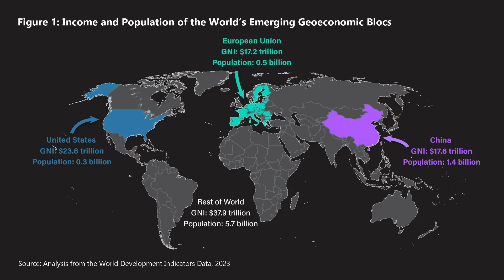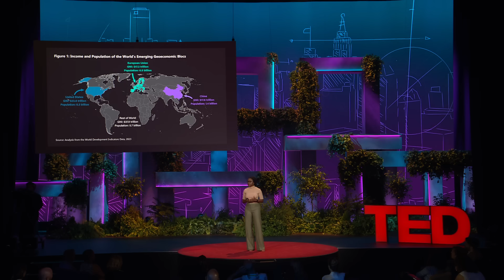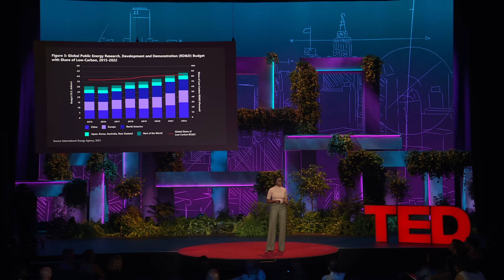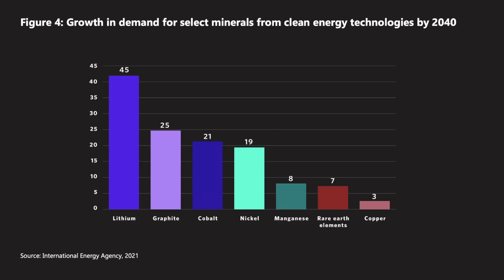How Sci-Fi Informs Our Climate Future — and What to Do Next | Zainab Usman | TED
Science fiction authors have warned us for decades: division among global leaders can quickly create dystopia. Political economist Zainab Usman thinks present-day power struggles may seriously hinder the world’s ability to fight climate change, with similarly disastrous results. She highlights three areas of particular economic concern, urging scholars, business leaders and policymakers to do more to align against the growing threat. (Contains spoilers for "The Three-Body Problem" by Liu Cixin)

Follow TED!